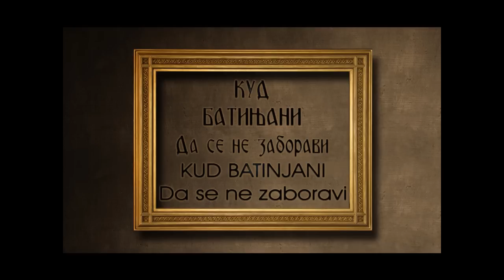KUD BATINJANI - IMAO SAM DEVET ZENA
KUD BATINJANI PJEVA I SVIRA SLAVONSKE NARODNE PJESME  · MUZIČKO VODSTVO: PERO POPOVIĆ & PERO VUJNOVIĆ · MITAR SOTONICA, PANE BJELAJAC, ANĐA VUJNOVIĆ, PETRA SOTONICA, MIRA DAKIĆ, LJUBINKA DUJANOVIĆ.